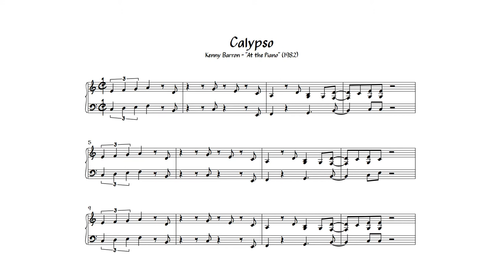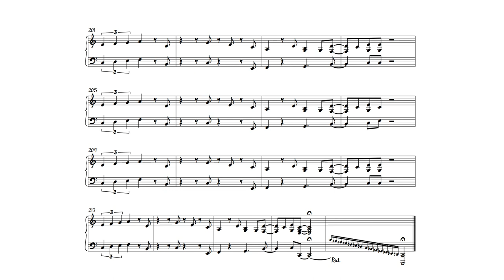Calypso - Kenny Barron transcription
Full transcription of "Calypso", from Kenny Barron's solo piano recording "At the Piano" (1982).